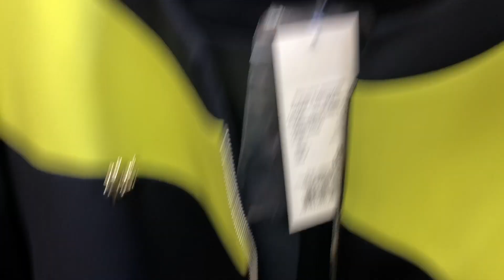комплект: брюки, бомпер Мода-Юрс, номер модели: 2389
Страна производства: Беларусь
Размеры: 46, 48, 50
Цвета: Как на фото
Рост: 164 см
Состав ткани: ПЭ 92%, спандекс 8%
Мода-Юрс
Длина изделия, см: спинки: 59
Длина брюк, см: 104